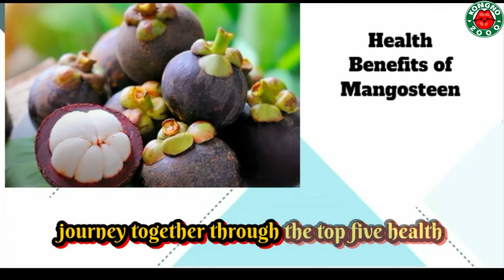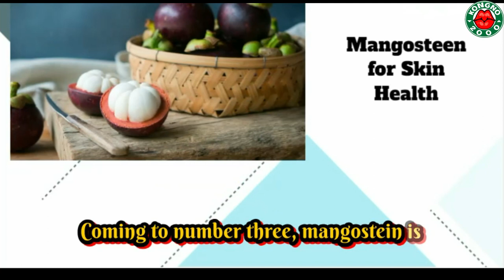TOP 5 HEALTH BENEFITS OF EATING MANGOSTEEN